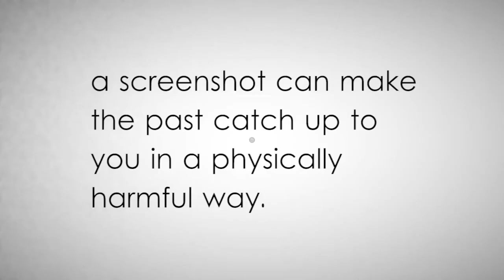Screenshot - Demo Techniczne HD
Zapraszamy do sklepu oraz naszą stronę - Demo Techniczne do gry Screenshot.